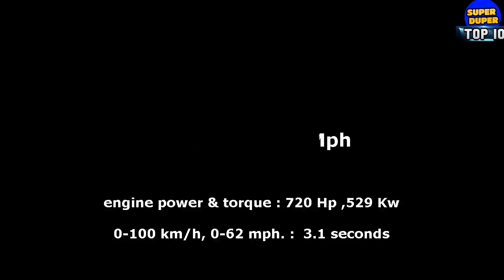Top 10 Ferrari Top speed Records - HD